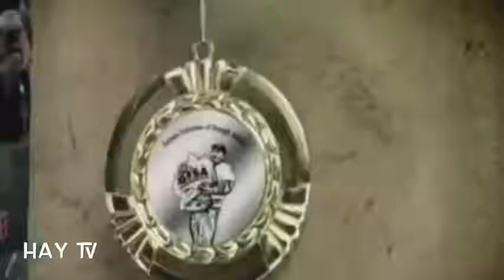Patrick Baboumian Самый сильный человек мира